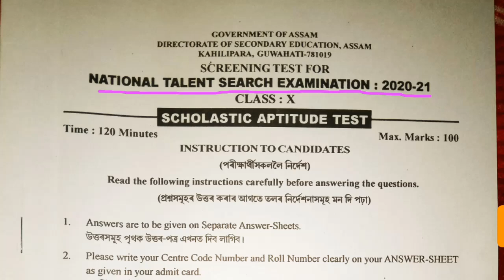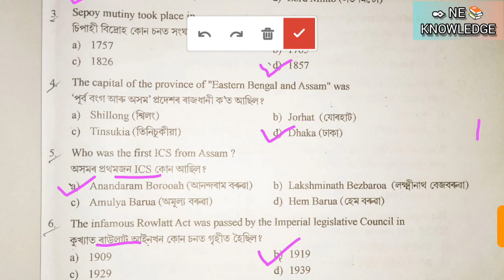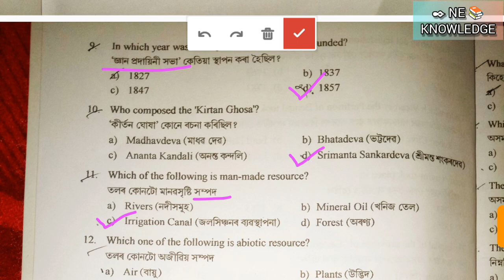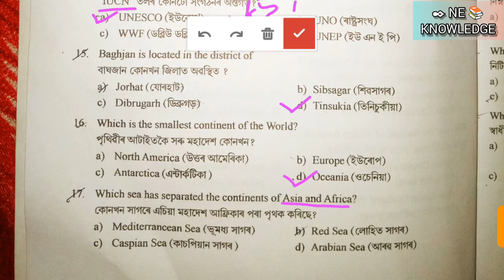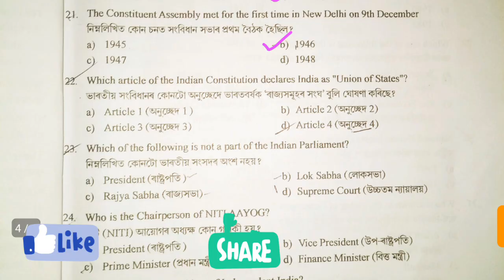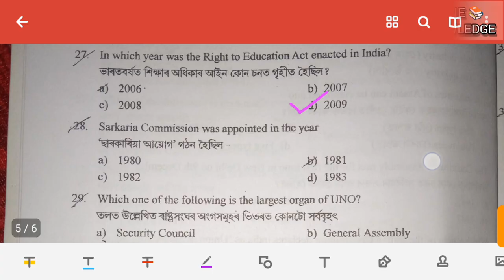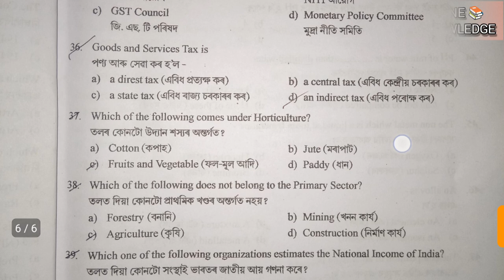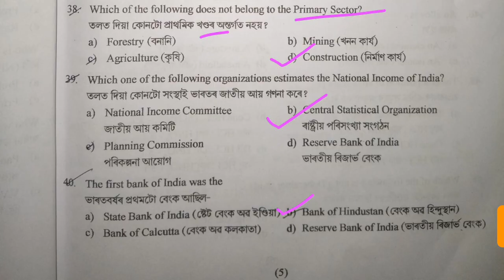NTSE EXAM PAPER 2020-21 | National Talent search Exam 2020 fully solved paper | NTSE ANS KEY 2020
NTSE QUESTION PAPER 2020-21
NTSE ANSWER KEY 2020
NTSE QUESTION PAPER WITH ANS KEY 2020-21
National Talent search Exam 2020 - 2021 fully solved paper Assam.

National Talent Search Exam paper - (Mental Ability Test)